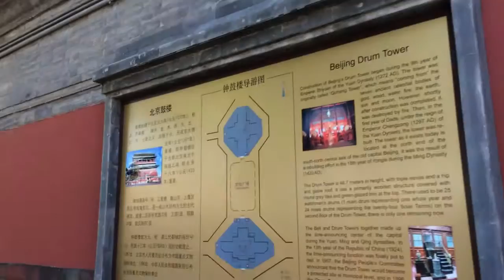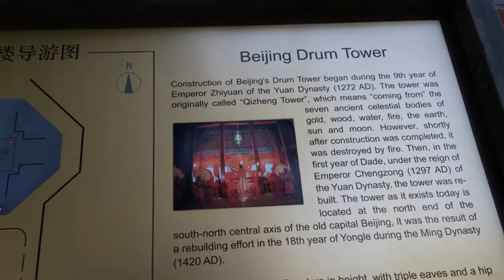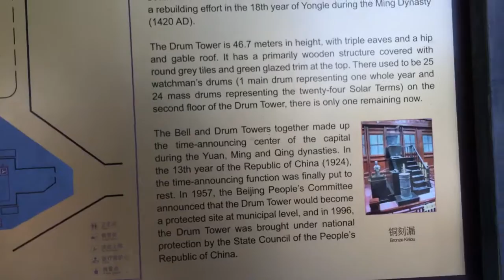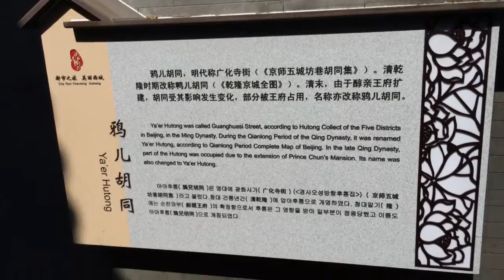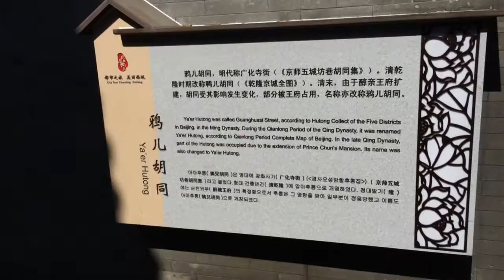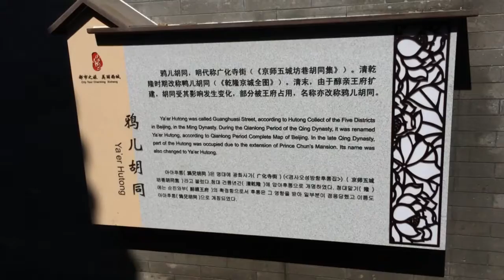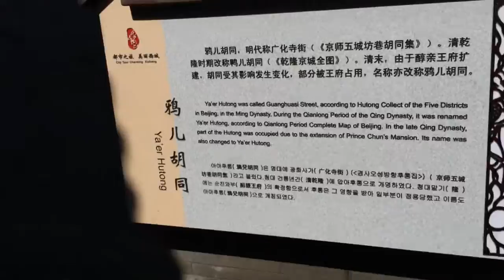Drum Tower (under renovation) - Beijing - China (1 last)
Facebook.com/tim.buktu.usa

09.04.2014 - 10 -